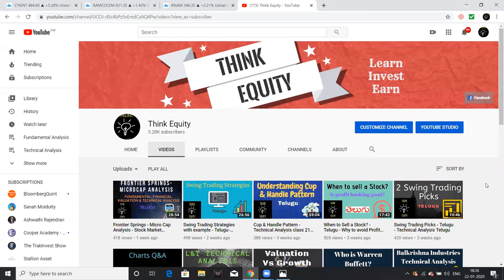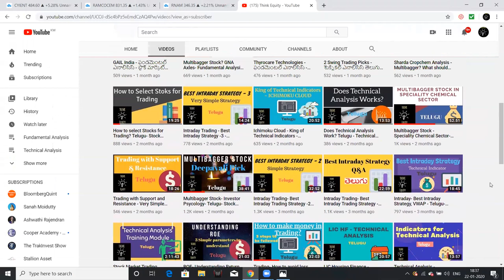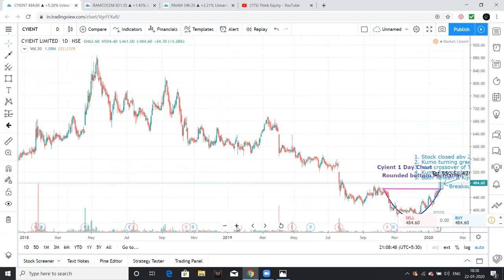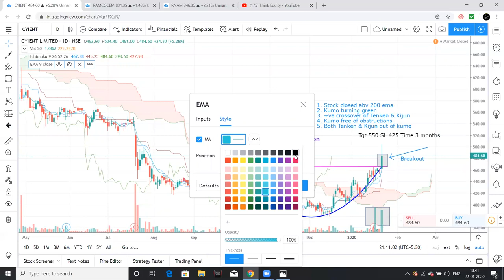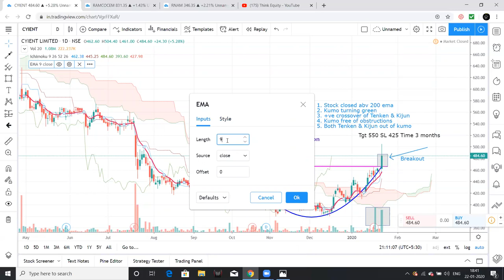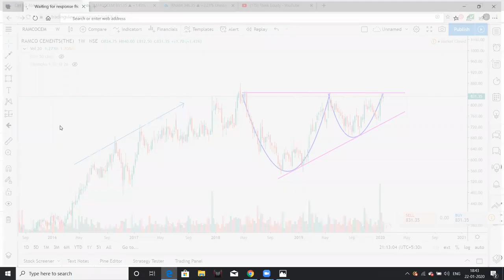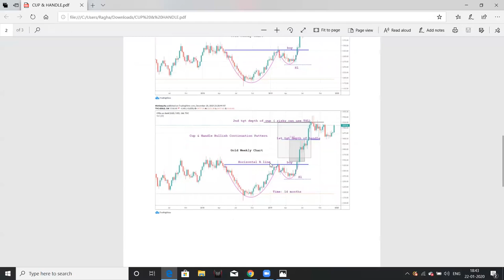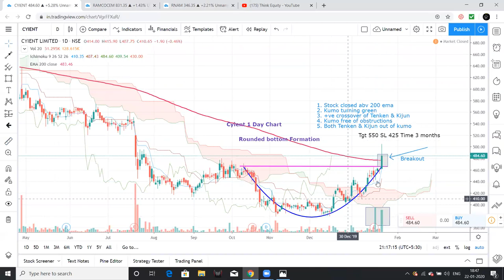3 Swing Trading Picks - Technical Analysis Telugu- Stock Market Telugu